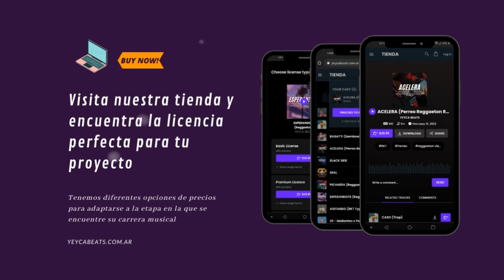DIMELO - Beat Reggaeton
🎵 Tempo: 97
🎵 Tono: E

CODE: "YEYCABEATS". aplicalo antes de tu compra y obten un 25%off. EXITOS!

beat de reggaeton, reggaeton beat, reggaeton type beat, pista de reggaeton, instrumental de reggaeton, type beat, tienda de beats, base de reggaeton.